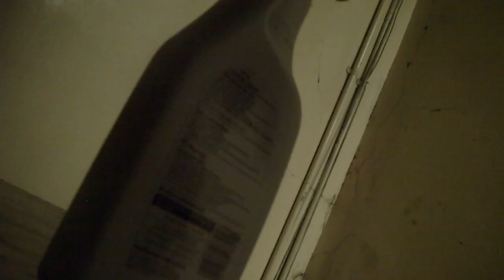Daisy the Kitchen Cleaner...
This was a school Moving Image Arts practise project, so me and Amy were given Daisy to be our star, so it's also basically for a laugh, but we won cinema tickets from it :D yeah lol